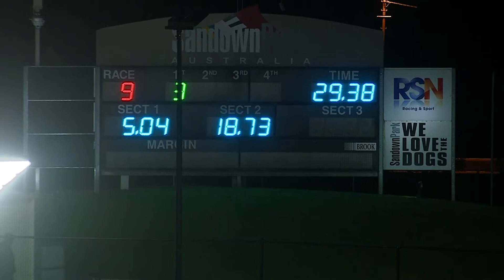SAN THU 22 SEP 22 R9